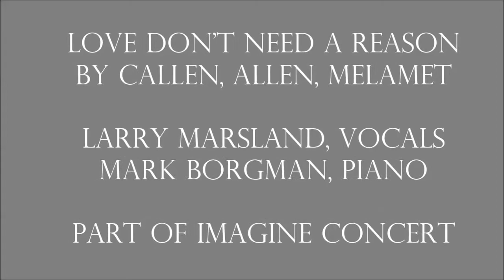Love Don't Need a Reason, part of Imagine: A Concert of Caring and Community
Song by Peter Allen, Michael Callen & Marsha Malamet, sung by Larry Marsland, accompanied by Mark Borgmann